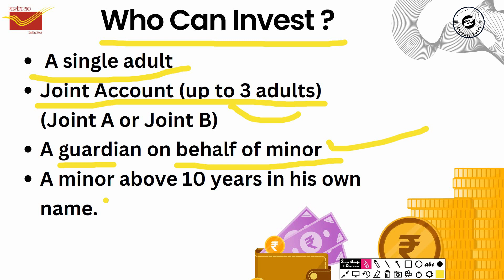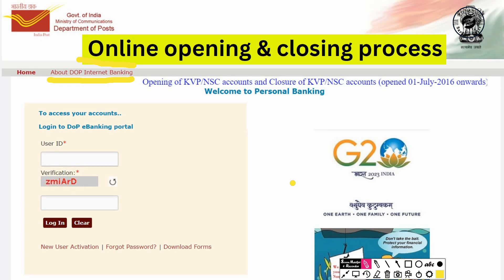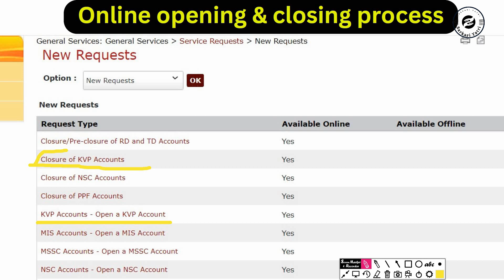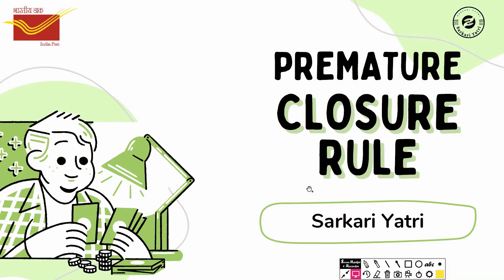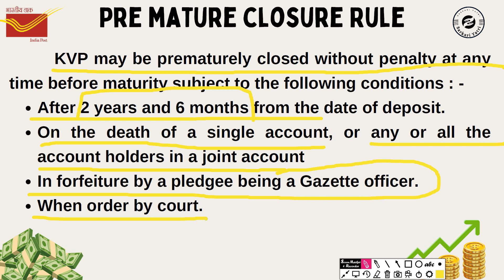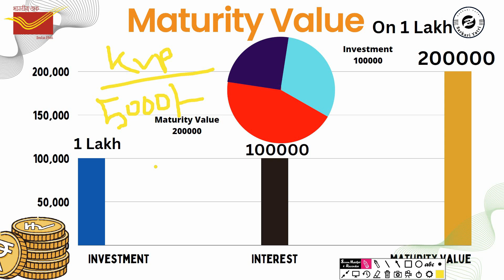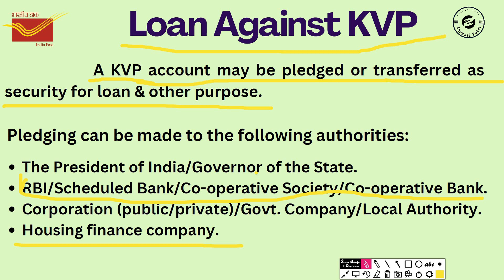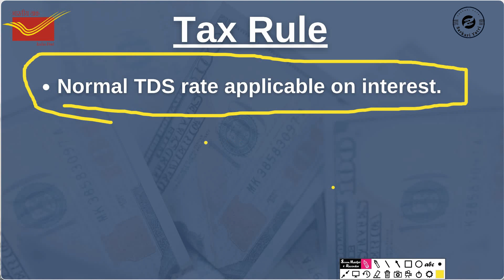Best Scheme For Child Future: Kisan Vikas Patra | किसान विकास पत्र 2023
In this video we will learn about post office kisan vikas patra. We will know that how kvp scheme is the best scheme for child future.